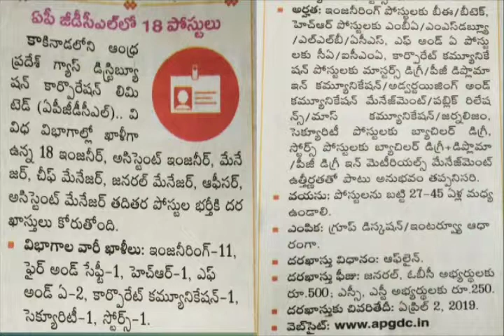ఏపీ జిడిసిఎల్ కాకినాడ పోస్టులు 2019